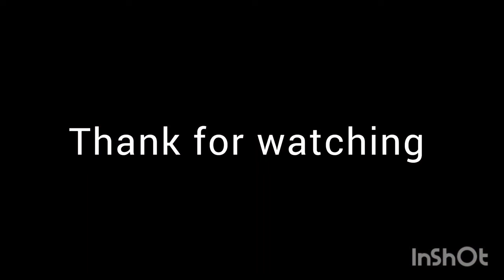20k Celebration🥳 Par Hospital Ma Admit Hona Pada🤒